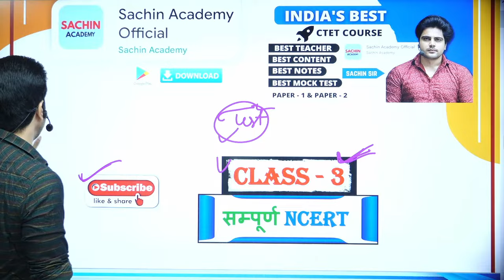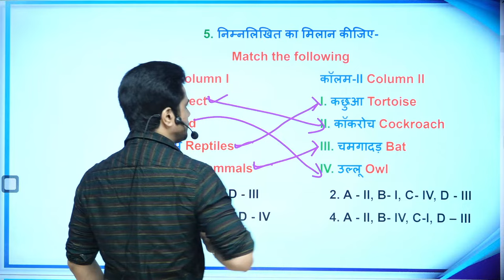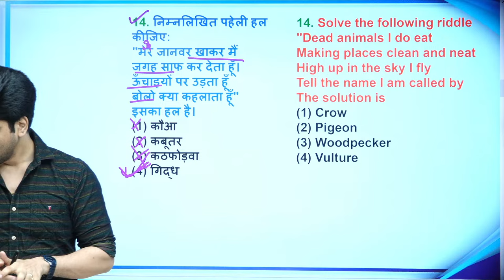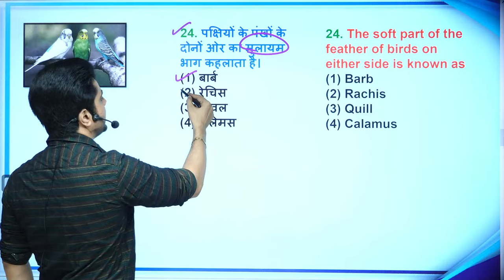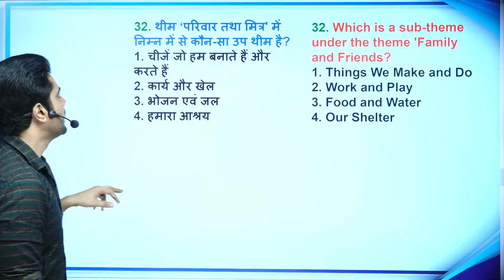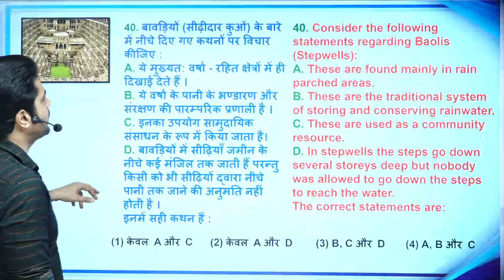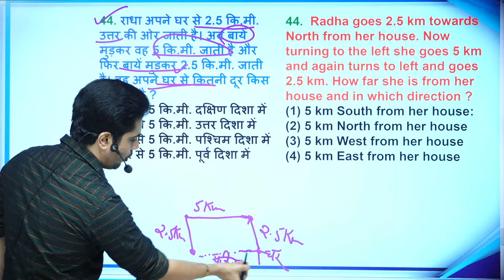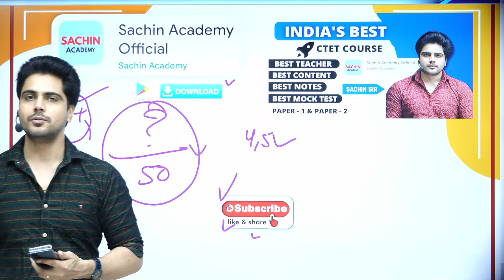CTET 2023 सम्पूर्ण NCERT by Sachin choudhary live 8pm